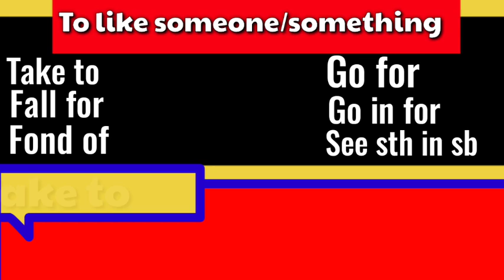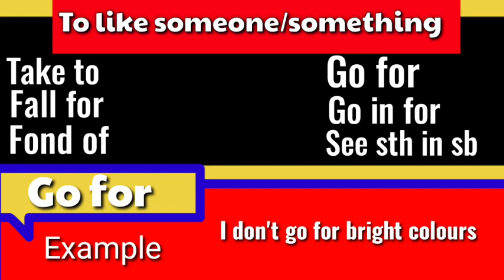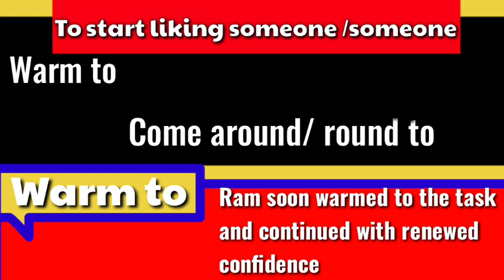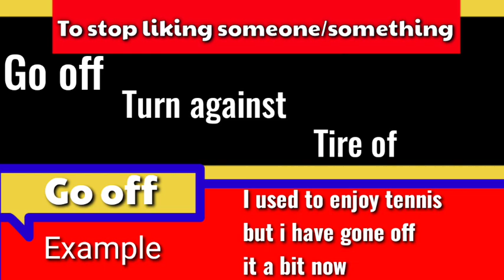To the point, English Vocabulary & Grammar II Phrasal Verbs II HISTORICA ONLINE CLASSES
Idioms & Phrases, English vocabulary, Phrasal Verbs through visualization method
For AIR FORCE I NAVY I SSC I BANK I NDA I CDS I TET & other competitive exams
Live Class by Avnish Bajpai Sir @ HISTORICA ONLINE CLASSES
Dear students,
In all competitive Exams, English Language Section often becomes an impediment for aspirants. More specifically the aspirants who are phobic to English Language miss the golden opportunity to crack the prestigious exams. The most recent opportunity is AIR FORCE 2020 Exam. Set the wheels in motion as not enough time is remaining to stick to the books and capture the vast course.
With the avail of synonyms, antonyms, one word substitution, idioms & phrases, spelling mistake , we are covering all important Vocab Words for Govt Exams. The free pdf is beneficial in adding up to your Vocabulary Section. To provide a great collection of error-free content for AIR FORCE & NAVY exams we are extending the quality of study material to the apex. We wish you all the best for your exams.
### Practice sheet link of this video lecture is available at our Telegram Channel "HISTORICA  ONLINE CLASSES"